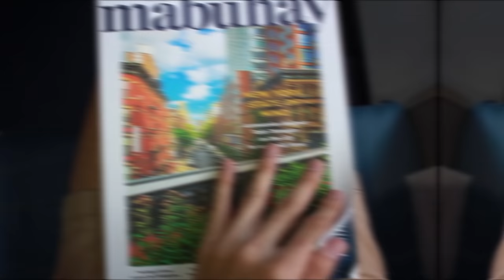Dumaguete Philippines: Where to go in Dumaguete? (Negros Island, Philippines)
Dumaguete Philippines: Where to go to Dumaguete? (Negros Island, Philippines)
Some of the most beautiful trekking, snorkelling, and diving spots are just within your reach from the capital city of Negros Oriental.

AWESOME DUMAGUETE: A Weekend Getaway Itinerary to the Best of Dumaguete!

Dumaguete, otherwise known as the “Land of the Gentle People”, is one of the prime gateway destinations for adventure seekers around the world.

It’s easy enough to say “I want to go to Dumaguete”, but knowing where to stay and where to go is a different story. Our Awesome Planet created a sample itinerary to help you make the best of your weekend getaway in paradise.

From Manila, we traveled by plane to Dumaguete in one hour and 20 minutes via Philippine Airlines, whose planes fly to the city twice daily–8.40am and 1.20pm. A one-way ticket from Manila to Dumaguete is usually around Php 3,000.

Travel tip: We booked our flights with Skiddoo, which offered us a cheap and easy way to book our flights online. That’s right. The fastest growing online travel agency out of Australia is now in the Philippines! It’s the cheapest place for you to compare and book airfare.

If you find cheaper flights on another website, Skiddoo is ready to match that price. Just take a screenshot of the cheaper flight’s price, call+ and email the picture to so Skiddoo can verify it. Where else can you find travel agents online who would lower their price for you?

FRIDAY

8:40—Board Philippine Airlines plane headed to Dumaguete.

10:00—Arrive at Dumaguete Airport.

10:45—Arrive and Check in at Atmosphere Resorts.

11:00-12:00—Lunch at Blue. (What to order at the BLUE Restaurant for lunch)

13:00—Head to Apo Island.

(Related Blog Post: DUMAGUETE: Most Awesome Eco-Friendly Adventure in Dumaguete!)

13:30—Snorkel, swim, and explore.

16:30—Head back to Atmosphere Resorts.

17:00-18:00—Happy Hour at the Bar.

18:30—Dinner at Blue. (What to expect during dinner at the BLUE Restaurant)

22:00—Turn in for the early call time for Majuyod and dolphin watching.

SATURDAY

4:00—Wake up and prepare for the day’s trip.

(Check out: DUMAGUETE OUTDOORS: Manjuyod Sandbar & Dolphin Watching in Bais with the Divaguete! )

5:00—Head to Canibol Wharf in Bais.

7:00—Arrive at Canibol Wharf and register. If you avail of the Majuyod tour at Atmosphere, all transportation is provided.

7:15—Arrive at Manjuyod Sandbar.

11:30—Head to Tañon Strait for dolphin watching (you can leave as early as 9:00 if you want to catch more dolphins).

12:00—Dolphin watching.

13:00—Return to Canibol Wharf and head back to Atmosphere.

15:00—Arrive at Atmosphere Resorts and get a spa treatment at The Sanctuary Spa.

17:00—Happy Hour!

18:30—Dinner at Blue (What to expect during dinner at the BLUE Restaurant)

19:30—Night swimming/free time

22:00—Turn in for the early call time for Casaroro Falls

SUNDAY

6:00—Breakfast (Check out what makes the breakfast at the BLUE Restaurant awesome)

6:45—Head to Valencia

7:30—Register and pay entrance fee

7:35—Hike to Casaroro Falls (350 steps)

8:30—Arrive at Falls

9:00—Head back to entrance and return to Atmosphere Resorts

10:30—Freshen up in rooms

11:00—Early lunch at Blue

12:30—Head to Dumaguete Airport

1:15—Arrive at Dumaguete Airport

 3:40—Depart for Manila

We are positively amazed by the sheer accessibility of world-class destinations around Negros Oriental. For the best accommodation, book with Atmosphere Resorts. If you are short on time and cannot cover all 7 tourist stops around Dumaguete, we highly recommend you go to Apo Island, Majuyod Sandbar, and Casaroro Falls to make the most of your weekend!

The team thanks Skiddoo, Philippine Airlines, Atmosphere Resorts, and Dumaguete Outdoors for our accommodations and great memories.

Stay awesome, Dumaguete!